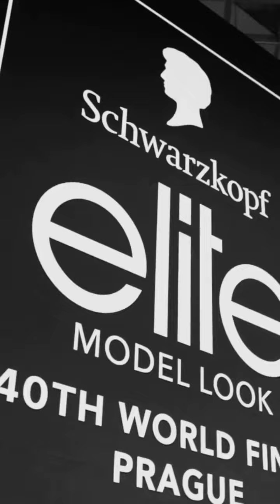EML FINAL 2024.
Social Mídia, Comunicador, Digital Influencer, Scouting of Models Waldemar Filho CEO da Daxx Model Management daxxmodel: Agência Internacional de Modelos Elite Model: Desde o Ano de 2010 quando tive a honra de fazer parte desse Projeto espetacular no mundo das Modelos Internacionais pela Elite Model Management que é a Maior e Melhor Agência de Modelos do Planeta e também é a minha Maior e Melhor Referência Profissional quando o Assunto é Perfil e Padrão para avaliação profissional de Modelos. Elite Model Look 2024 e a Final Mundial que é a melhor maneira desses Modelos do Mundo todo entrarem na Indústria da Moda, é uma Vitrine Internacional proporcionada pelo EML, desde o Bootcamp de 55 dias anterior, todos os finalistas estão preparados para dar os primeiros passos na frente dos principais especialistas da moda, e o evento final deste ano os viu pisar na passarela que tinha 36m de comprimento. Com cada Finalista desfilando na passarela pelo menos duas vezes, são mais de 80m de passarela - o maior desfile deles até agora! Composta por uma equipe de mais de 300 pessoas que trabalharam neste belo show de moda e modelos, que contou com 640 luzes, 180 km de cabos e 500 metros quadrados de telões de LED, com 22 caminhões reservados para montagem e embalagem. Reconhecimento à todos que fizeram isso acontecer!